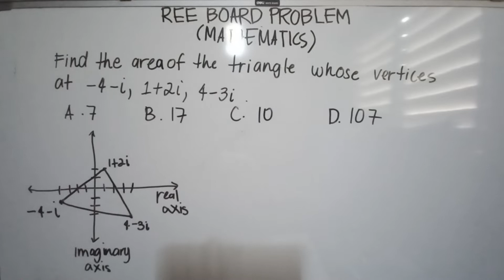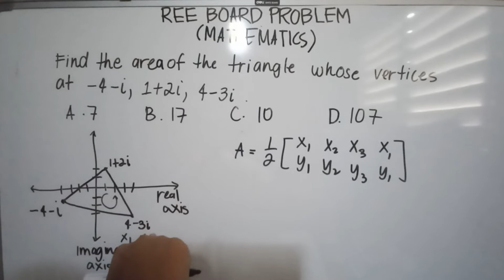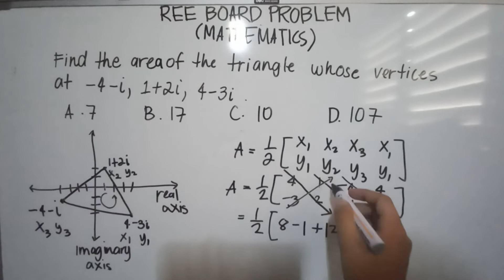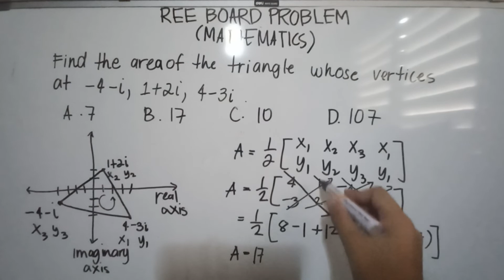Area of a triangle formed by points in a complex plane - Shoelace Method